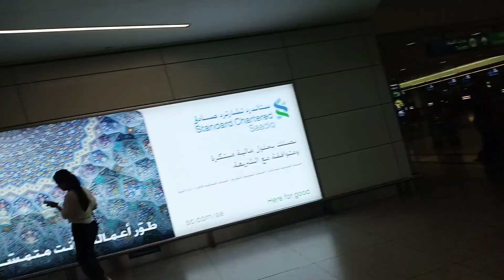Dubai-UAE Airport View || Health And Wealth Tips With Pasi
Dubai-UAEjobs Airport View
Malaysia Jobs With 25000 To 40000 Rupees PM Salary, Full Video Watch By Clicking on This

1- The Team Pasi - TTP :-

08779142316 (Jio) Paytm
Send Your Documents On
Whatsapp Or

OFFICE Address:- Pasi Bhavan
District - Azamgarh
Pin code - 276121
State - UP
Country - India
Tahasil - Sagadi
Before Bilariyaganj